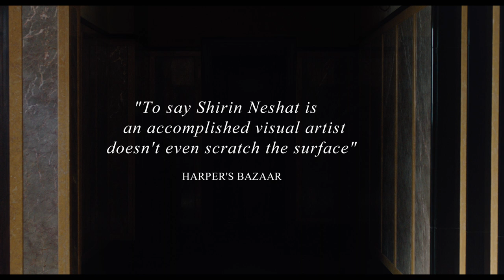Looking for Oum Kulthum (2017) | Trailer | Neda Rahmanian | Yasmin Raeis | Mehdi Moinzadeh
Watch Looking for Oum Kulthum (2017) Trailer on The Match Factory Mitra is an ambitious artist in her forties who embarks on her dream project of making a film about the legendary Egyptian singer and diva Oum Kulthum. Her film explores the struggles, sacrifices and the price of Oum Kulthum's success as a female artist in a male dominated society. However, having left her family behind for her career and in her efforts to capture the essence of Oum Kulthum as a myth, a woman and an artist, Mitra's own struggles blend with those of the singer and she finds herself caught in an emotional and artistic breakdown.

Directors: Shirin Neshat, Shoja Azari (co-director)
Writers: Shoja Azari, Shirin Neshat
Stars: Neda Rahmanian, Yasmin Raeis, Mehdi Moinzadeh